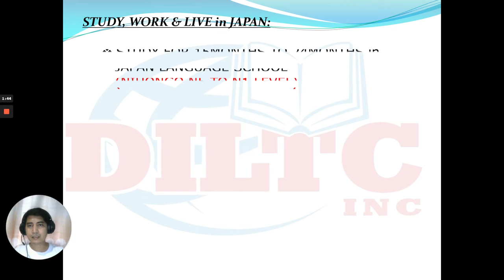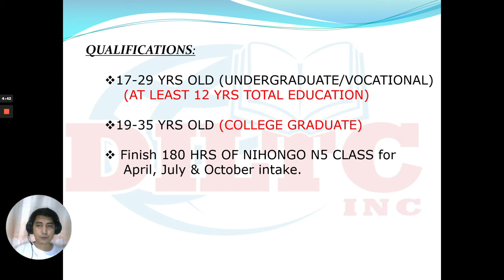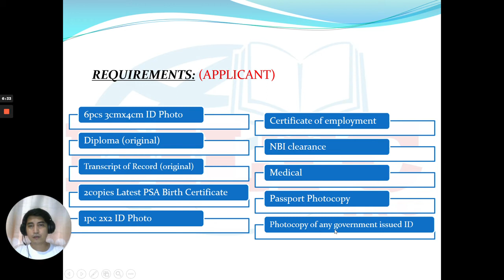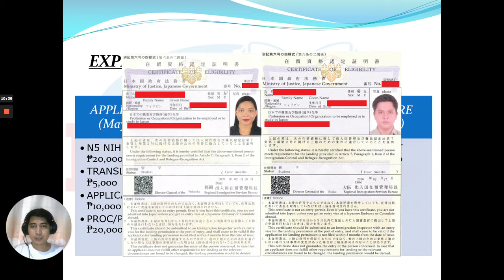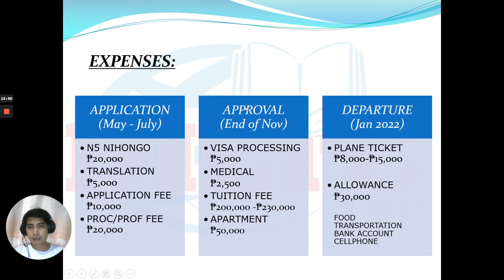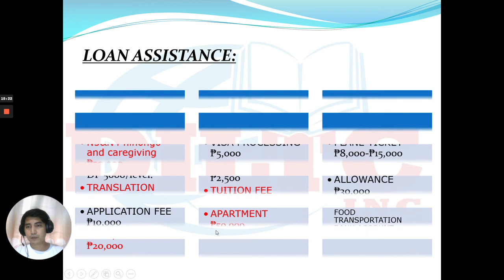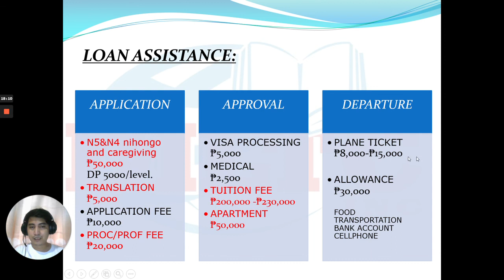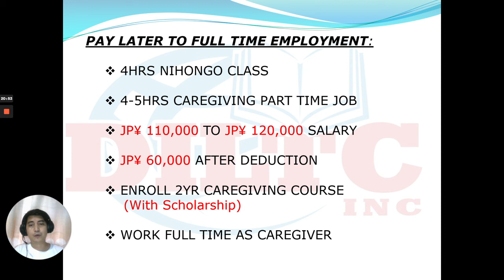SV 2022 intake orientation